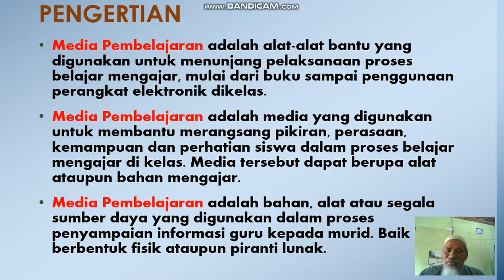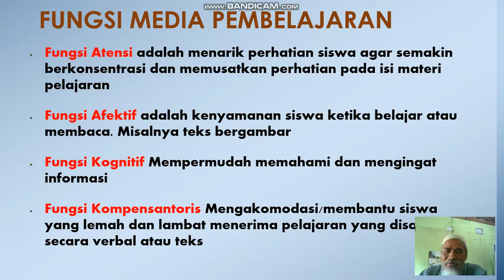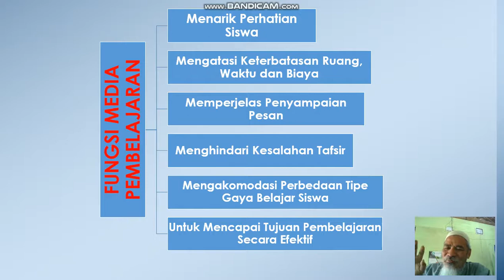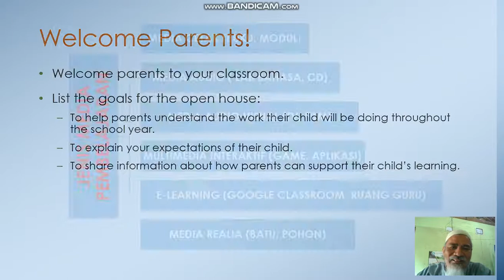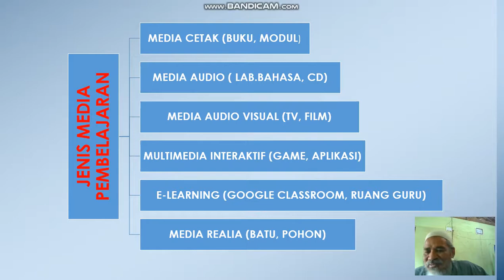THURUQUT TADRIS PERTEMUAN 12 RPP 4 MEDIA PEMBELAJARAN